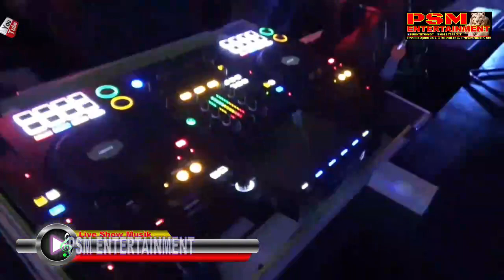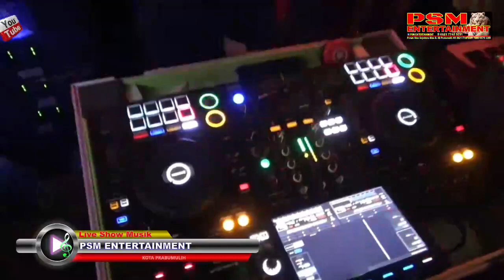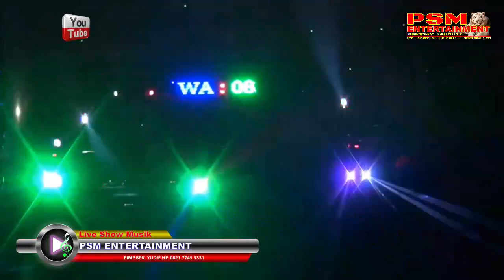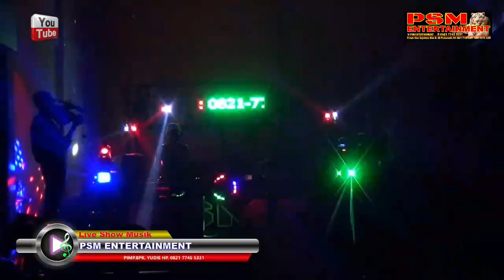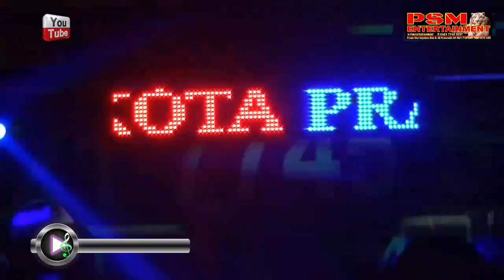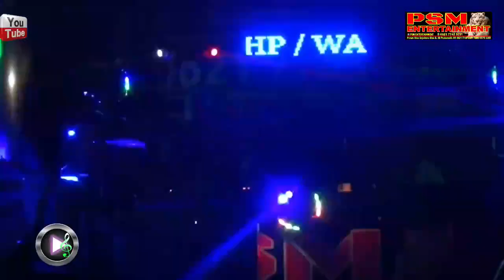FDJ SHINTA BILQIS | OPENING PARTY | PSM ENTERTAINMENT | TANJUNG BARU PENUKAL UTARA | PART 1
FDJ SHINTA bilqis show bareng PSM entertainment live Tanjung baru Penukal Utara Pali

dugem 2022 terbaru
dugem 2022 full bass
dugem 2022 mp3
dugem 2022 mp3 download
dugem 2022 download
dj dugem 2022
lagu dugem 2022
dugem breakbeat 2022 full bass paling gila
dugem breakbeat 2022
dugem barat 2022
dugem breakbeat 2022 full bass paling gila mp3
dugem batam 2022
download dugem breakbeat 2022 full bass paling gila
lagu dugem barat 2022
dugem diskotik 2022 mp3 download
dugem diskotik 2022 ngegass ( gk ada obat )
dugem dj 2022
dugem diskotik 2022 ngegass ( gk ada obat ) mp3
dugem terbaru 2022 dj paling enak sedunia
dj dugem diskotik 2022
dj dugem 2022 mp3
dj dugem 2022 full bass
download dj dugem 2022
download lagu dj dugem 2022
lagu dj dugem 2022
download mp3 dj dugem 2022
video dj dugem 2022
dugem funkot 2022
download dugem funkot 2022
download music dugem funkot 2022
lagu dugem hits 2022
house dugem 2022
dj dugem terbaru 2022
dj dugem full bass 2022
dj dugem terbaru 2022 mp3
lagu dugem 2022 mp3
dugem terbaru 2022 mp3
dugem nonstop 2022 mp3
dugem nonstop 2022
dugem win 2022 nonstop
download dugem nonstop 2022
dj dugem nonstop 2022
house musik dugem nonstop 2022
dugem 2022
dugem 2022
dj dugem party 2022
dugem breakbeat terbaru 2022 paling kenceng mp3
dugem remix 2022
dj dugem remix 2022
download dj dugem remix 2022
download lagu dugem remix 2022
dugem slow 2022
dugem spongebob 2022
dj dugem slow 2022
dugem terbaik 2022
dugem takbiran 2022
dugem tik tok 2022
lagu dugem terbaru 2022
download lagu dugem 2022
dugem 20212
youtube dugem 2022dugem 2021 terbaru
dugem 2022 mp3
dugem 2022 download
dj dugem 2022
lagu dugem 2022
dugem breakbeat 2022
dugem barat 2022
dugem batam 2022
dugem dj 2022
dugem funkot 20212
house dugem 2022
dugem nonstop 2022
dugem 2022
dugem 2022
dugem remix 2022
dugem slow 2022
dugem spongebob 2022
dugem terbaik 2022
dugem takbiran 2022
dugem 2022
youtube dugem 2022